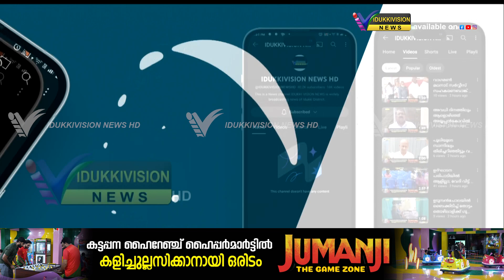വണ്ടിപ്പെരിയാര്‍ ആനക്കുഴി നാലാം നമ്പറില്‍ നിന്ന് കാണാതായ യുവാവിന്റെ മൃതദേഹം കണ്ടെടുത്തു